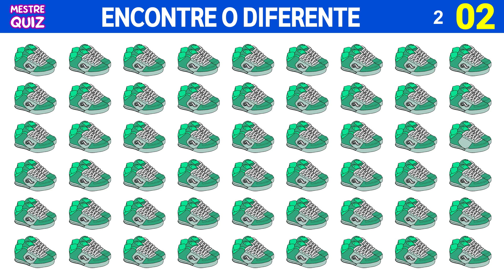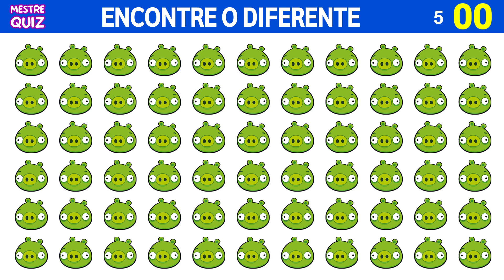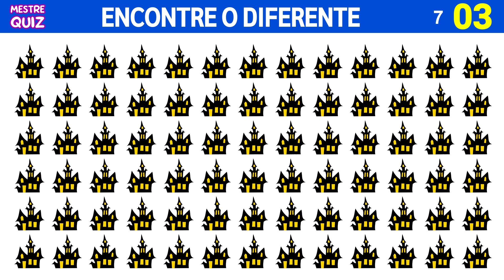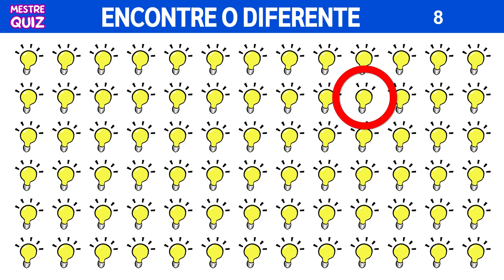ENCONTRE O DIFERENTE | Encontre o Emoji Diferente | Teste sua Visão | Mestre Quiz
Será que você consegue encontrar o emoji diferente dentro do limite de tempo?
Teste a habilidade dos seus olhos com os nossos jogos de Encontre o Diferente!

Bem-vindo ao Mestre Quiz!
No jogo de hoje, você precisa encontrar o emoji diferente em cada desafio.
Você precisa ser rápido, pois terá apenas 15 segundos para cada desafio, e eles não são moleza!
Quero ver quantos você consegue encontrar!
Divirta-se e boa sorte! 🥳

👉 No final do jogo, não esquece de Comentar o seu resultado e Curtir o vídeo!

O conteúdo dos vídeos é autoral, portanto, é expressamente proibida a sua reutilização.